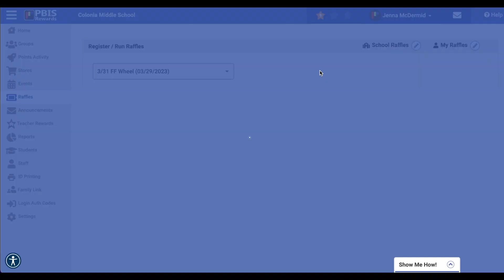CMS News 3/31/23